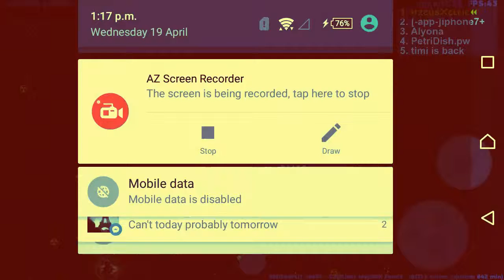Petridish.pw: teaming // soft limit